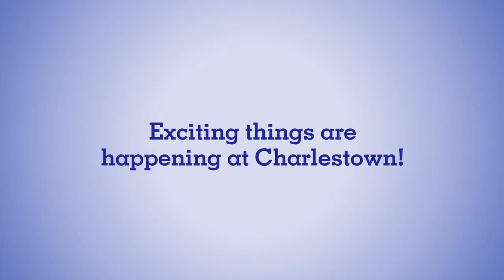Charlestown Retirement Community 30th Anniversary Commercial — Senior Living in Maryland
At Charlestown, an Erickson Living Managed Community in Catonsville, MD, you can enjoy an independent retirement lifestyle today, plus peace of mind for the future. Thanks to our multimillion-dollar renovations, Charlestown now offers even more exciting amenities. Call today for a free guide to retirement living, or visit our